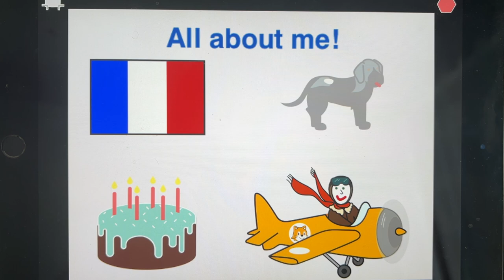All About Me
This Scratch Jr Project uses the On TAP event to make sprites move and say something. Each of the sprites gives a bit more information about the author. Student can use this example to create their own project and talk about things about them they would like to share.